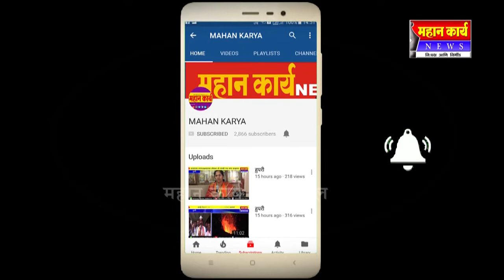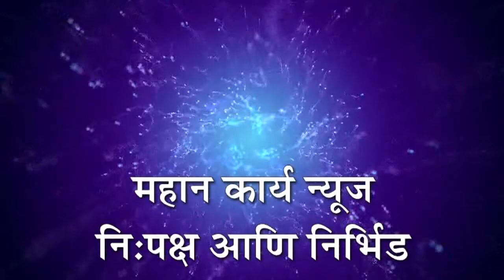पुण्याच्या विलास डोईफोडेने कुरलीचे कुस्ती मैदान गाजविले